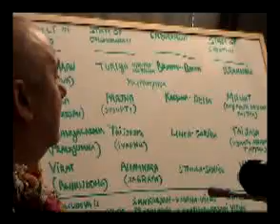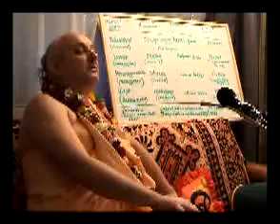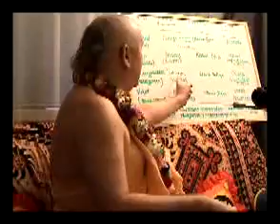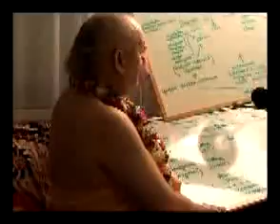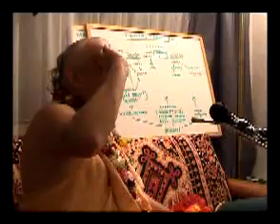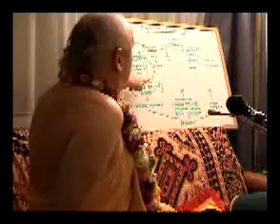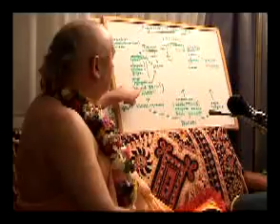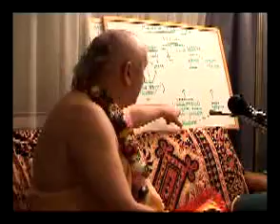Suhotra Swami - #4 Seminar on Vedic Psychology part 1 (New Zealand 2003)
D-576_03-11-08_Vedic_Psychology_4_part1Med001.mpg